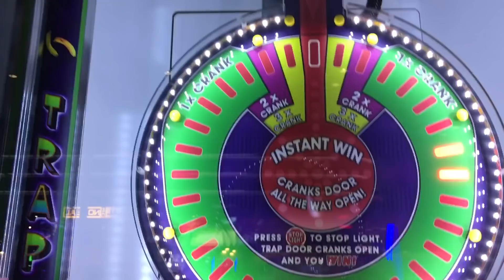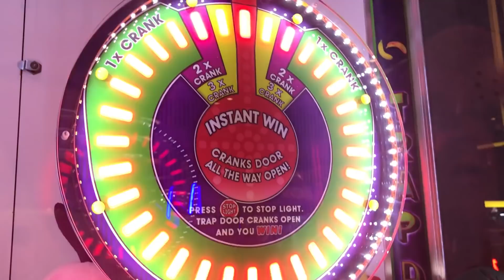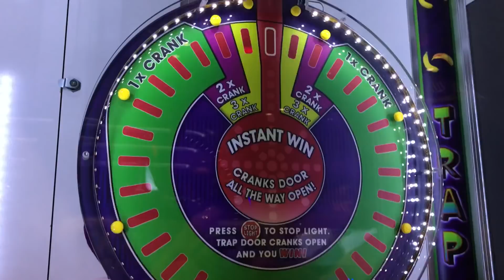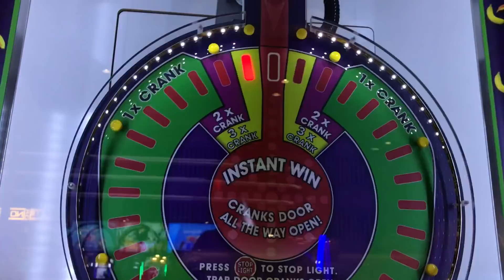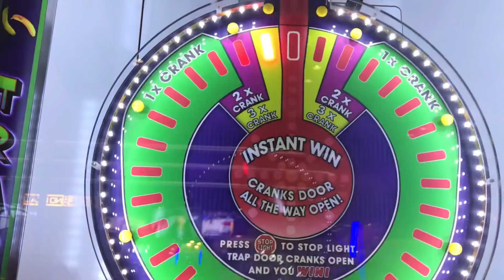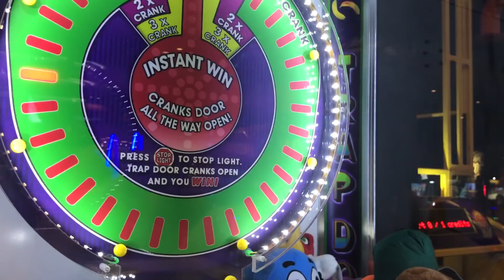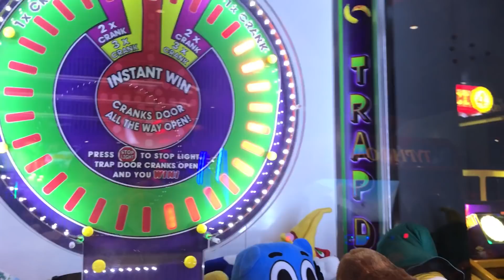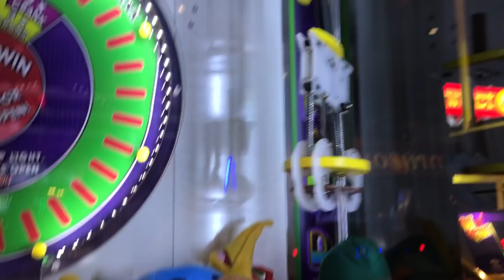Dave & Busters Arcade - Trap Door Plush Prize Game - Ghostbusters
Playing the Trap Door Game at Dave & Busters